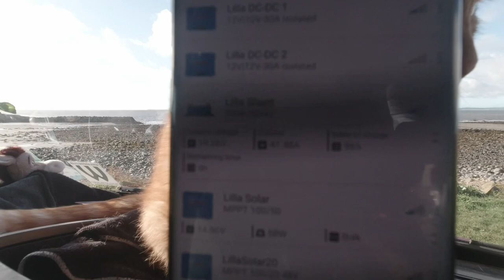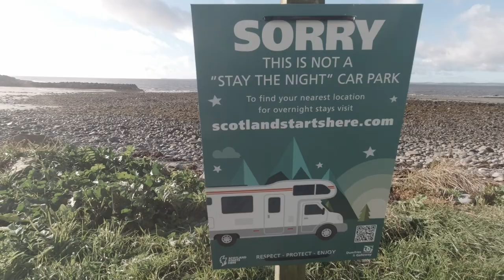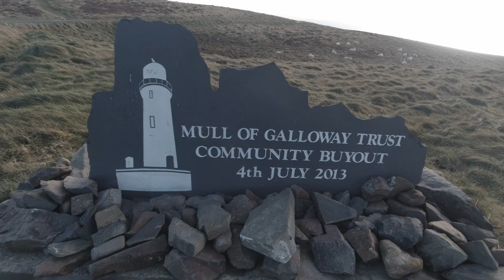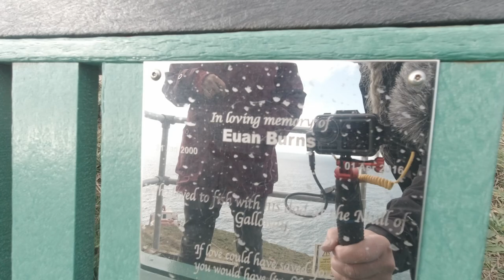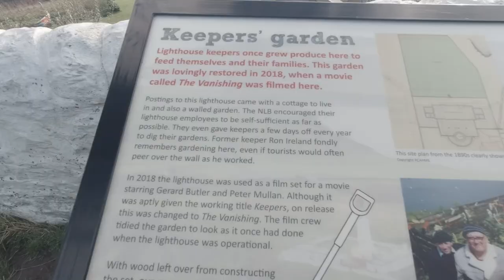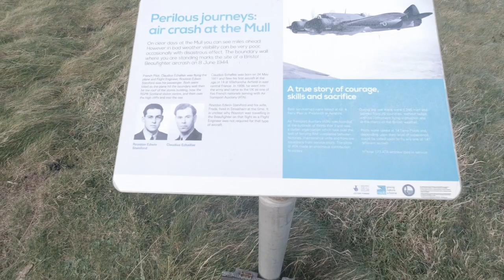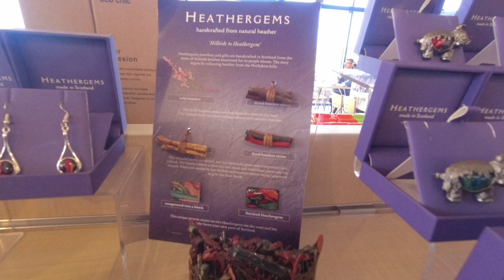Nearly Blown Away On The Mull of Galloway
We leave the Isle of Whithorn and head off along the coast to the Mull of Galloway..
A beautiful place to visit, whether you're a person or a fierce storm, as we found out..